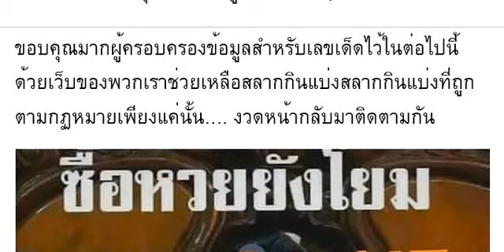🇹🇭2-3ตัวบนล่าง 100%🇹🇭 หว ยเ ด็ด หว ย ซื้ อห วย ยั งโ ยม งวด วัน ที่ 02/05/67